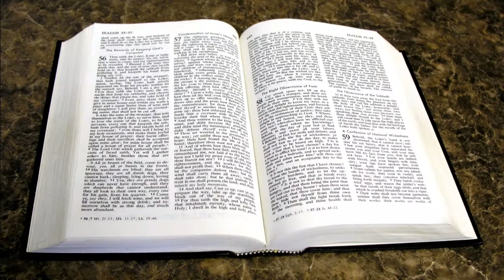Mark 1:1-8 | The Preaching Of John The Baptist | Lectionary bible reading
Mark 1:1-8, The Preaching Of John The Baptist